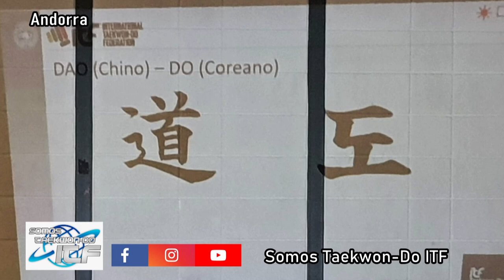SomosTaekwondoItf: Prog 25 Ciclo 2021